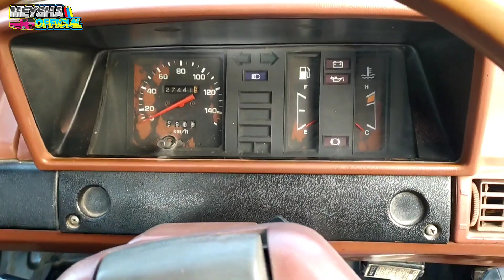DI JUAL TOYOTA KIJANG PICKUP 1990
-Di jual Kijang Pickup Tahun 1990 Nopol AE
- Surat Lengkap pajak Hidup
-Harga : Rp.36.000.000Negoo
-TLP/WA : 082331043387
- Lokasi : Kabupaten Ngawi jawa timur 63261

Di jual Toyota Kijang Pickup Bensin Tahun 1990 Plat AE | @MeyshaOfficial

toyota kijang super pick up toyota kijang pickup diesel